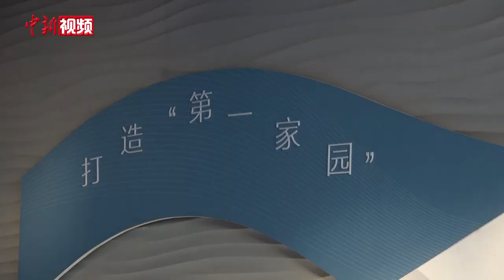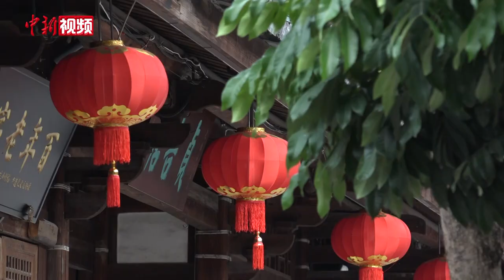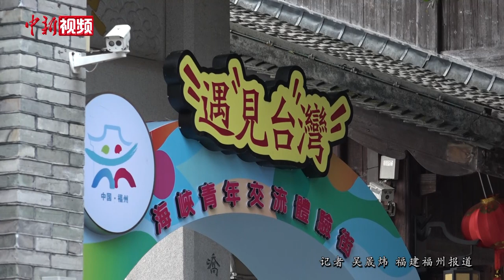台湾学子穿汉服体验科举文化：加深认识增进了解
作为第九届海峡青年节系列活动之一的第三届台湾学子科举（朱子）文化云体验营10月30日上午在福州台湾会馆开营。100余名两岸青年学生在线上与线下展开交流互动。
当天开营式的主会场设在福州台湾会馆，北京、台北、台中设分会场，四地联动。两岸学子共同线上观看《云游之路》，参与金榜题名答题等活动，体会中华科举文化的内涵和魅力，感受中华文化的博大精深。